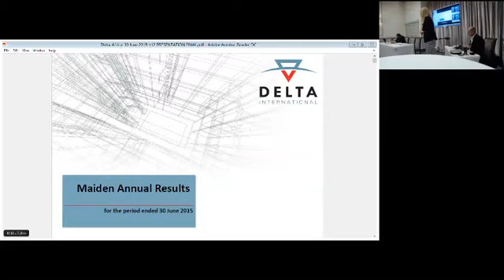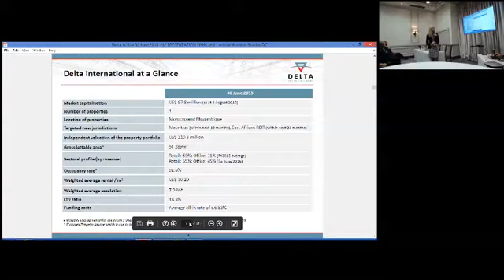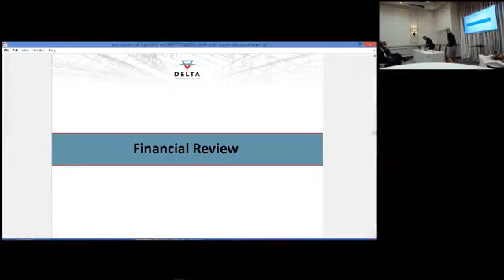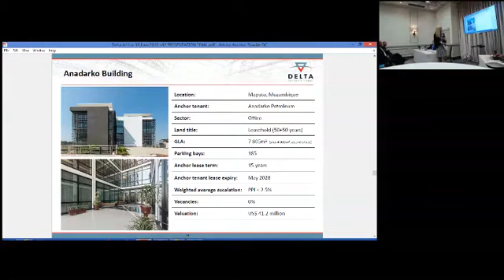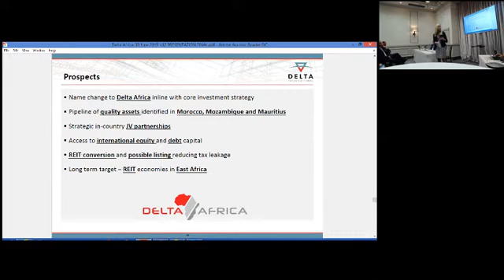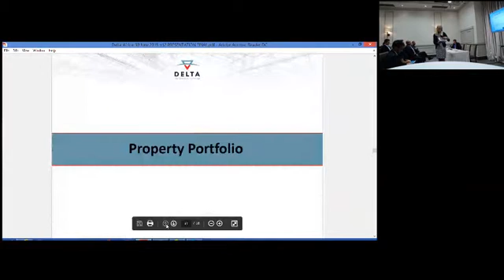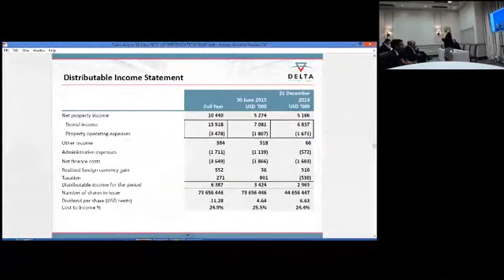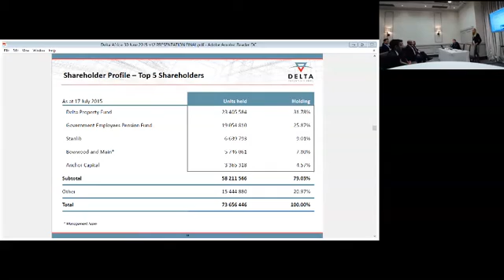DIPHL AFS Presentation Video